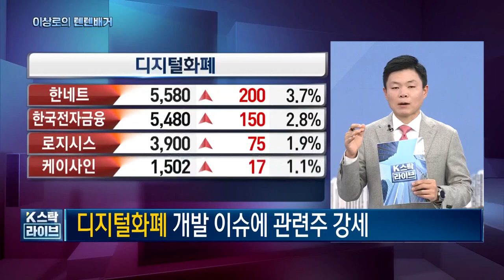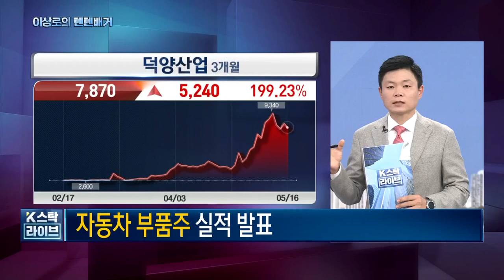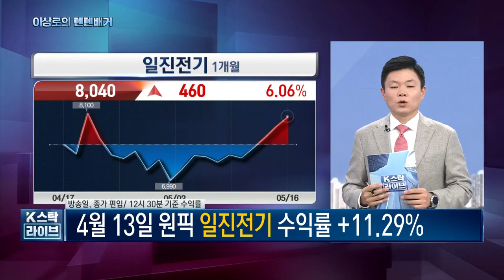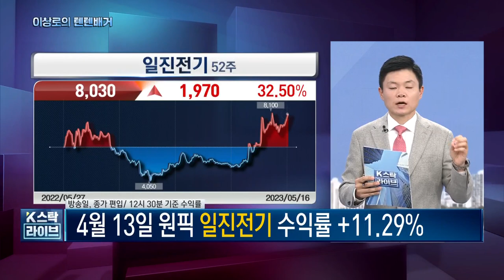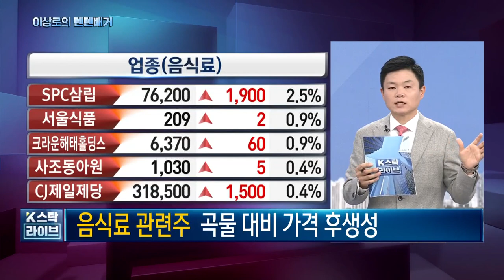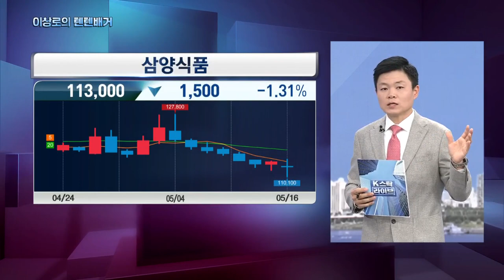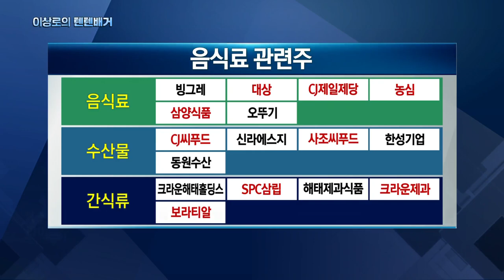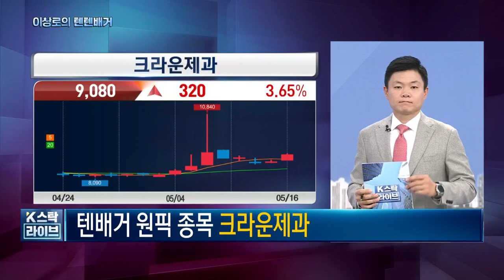농심, CJ제일제당, 삼양식품, 음식료관련주 총정리, 후쿠시마오염수 관련주, 한국경제TV 이상로의 텐텐배거, 주식시장 특징, 추천주